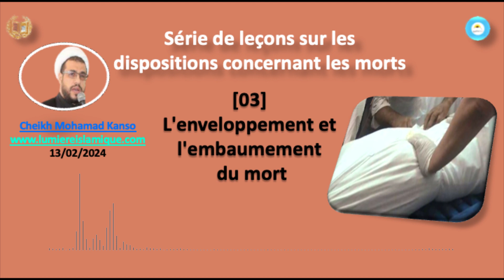L'enveloppement et l'embaumement du mort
Préparé par Cheikh Mohamad Kanso
13/02/2024